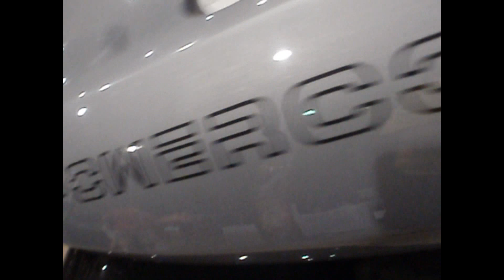Olympus FE-47 / 2000 Lotus 340R ( VERY RARE ) ( Lee Civic Center Fort Myers Florida USA )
2000 Lotus 340R by Brasspineapple Productions

Performance
Max speed  213 kph (132.06 mph)
0 - 100 kph  5.4 s
0 - 100 mph  12.5 s
1/4 mile  13.7 s
Engine
Power  132 kw (177 bhp / 179 ps)
Torque  171 Nm (127 lb-ft)
Displacement  1.8 liters (110 ci)
Engine type  4 cylinder 16 valve
Engine location  middle
General data
Gearbox  5
Drive  rear wheel drive
Fuel capacity
Year of introduction  2000
Home country  UK
Dimensions
Curb weight  675 kg (1485 lbs) +
Calculations
Power to Weight ratio  262 bhp/tonne
Power per liter  98 bhp/liter
1/8 mile (est)  9.1 s @ 84 mph
Fastestlaps.com stats
FL Rank  Position - 301/1080

Location : North Fort Myers , Florida - Civic Center / Big Boys Toys Expo Event

Date and Time : March 31st 2012 @ 3:00 p.m. ( e.a.t. )

Directed/Produced/Filmed/Edited/Photography : Jason Matthew Mahan

Jason Matthew Mahan

Olympus FE-47